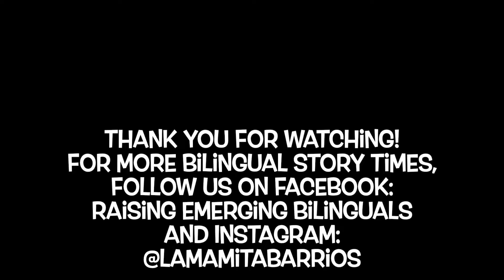La oruga muy hambrienta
It's been too long since we had a Bilingual Storytime! Here is our own interpretation of La Oruga Muy Hambrienta ( The Very Hungry Caterpillar) 🐛🐛🐛
Starring three of my very own hungry caterpillars: Maya, Mateo, & Sofia.